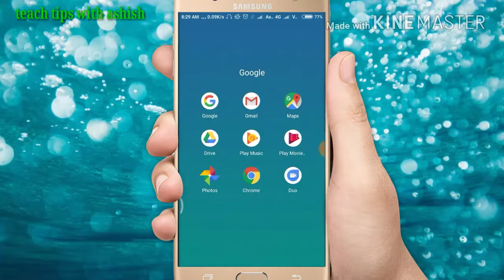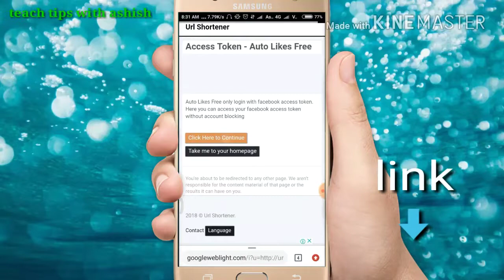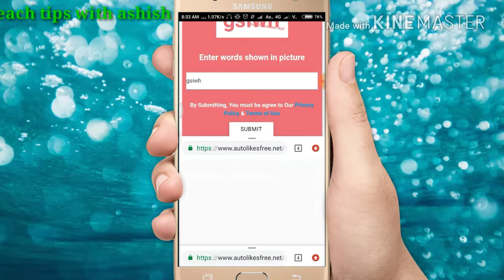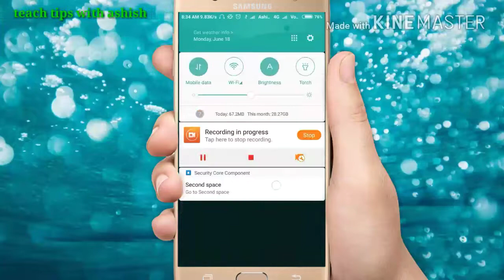1 मिनट मैं 30Kb like👍👍 कैसे करे //live proof //TEACH TIPS WITH ASHISH //2018 trick//100%working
Aap apni Facebook account par likes Kaise Badhaye to kiss video ko last tk dekho aur pata chal jayega ga ki apne fb pr like kaise kere Plzz like share comments